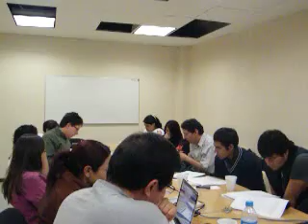Seminario Socioantropología UACM - 14‎ de ‎marzo‎ de ‎2012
Introducción a la Escuela de Chicago
"Interaccionismo simbólico"  y "Los antecedentes de la Grounded Theory"